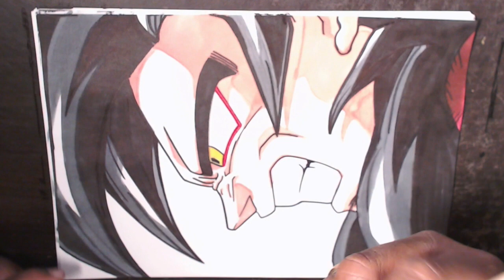No.680 [ DRAGONBALL GT ] 限界突破 悟空の描き方は ？ 🐢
[ #680 ] [ DRAGON BALL GT ] 限界突破 悟空の描き方は ？

TADAYOSHI YAMAMURO 山室直儀
KATSUYOSHI NAKATSURU 中鶴勝祥
SHIMANUKI MASAHIRO 島貫 正弘
SHIDA NAOTOSHI 志田 直俊
KAZUYA HISADA 久田 和也
MIYAHARA Naoki 宮原 直樹
MASAKI SATO 佐藤優樹
YUYA TAKAHASHI 高橋優也
SHINTANI NAOHIRO 新谷直大

AKIRA YASUDA AKIMAN 安田 朗
KINU NISHIMURA 西村 キヌ
GOUDA CHEESE 水戸椎土 BENGUS べんがす
IKENO 池の
DAI CHAN だい ちゃん
EDAYAN えだやん
SHINKIRO 森気楼
KIN HYUNG TAE 주식회사 이에스에이
HIROAKI 平田 広明
SHOEI 書影
HARUMARU ハルマル
HIDEKI ISHIKAWA 石川ヒデキ
UJI 宇治市
SHUKO MURASE 村瀬 修功
YOSHIHIKO UMAKOSHI 馬越 嘉彦

HOW TO DRAW THIS MANGA AWAXDEM ?

YOJI SHINKAWA  渡辺 信一郎
SHINHIRO WATANABE  久保 帯人
EIICHIRO ODA  尾田・栄一郎
TITE KUBO 久保帯人

DRAGON BALL ドラゴンボール Doragon Bōru
DEATH NOTE デスノート Desu Nōto
FULLMETAL ALCHEMIST 鋼の錬金術師 Hagane no Renkinjutsushi
AKIRA アキラ Akira
Berserk  ベルセルク Beruseruku
Naruto ナルト  Naruto
GTO グレート・ティーチャー・オニヅカ Gurēto Tīchā Onizuka
HUNTER × HUNTER ハンターハンター Hantā Hantā
GUNNM 銃夢 Ganmu
SHINGEKI NO KYOJIN  進撃の巨人 Shingeki no Kyojin
FAIRY TAIL フェアリーテイル Fearī Teiru
BLEACH ブリーチ Burīchi
VAGABONDバガボンド Bagabondo
CITY HUNTER シティーハンター  Shitī Hantā
RURONI KENSIN るろうに剣心 Rurōni Kenshin
EYESHIELD 21 アイシールド２１
DETECTIVE CONAN 名探偵コナン Meitantei Konan
TOKYO GHOUL 東京喰種 Tōkyō Gūru
SAINT SEIYA  聖闘士星矢セイントセイヤ Seinto Seiya
SLAM DUNK スラムダンク Suramu Danku
ONE PUCH MAN  ワンパンマン Wanpanman
IPPO はじめの一歩 Hajime no Ippo
HOKUTO NO KEN  北斗の拳 Hokuto no Ken
D.GRAY MAN ディー.グレイマン Dī Gureiman
NEON GENESIS EVANGELION 新世紀エヴァンゲリオン Shin Seiki Evangerion
Samouraï Deeper Kyo サムライ ディーパー キョウ
Dr Slump Dr.スランプ ドクタースランプ (Dokutā Suranpu)
Ranma 1/2 らんま１／２
Yu Yu Hakusho 幽☆遊☆白書
Cobra The Space Pirate
コブラ Space adventure
ANALYSE ANALYSIS THEORY THEORIE
HOE OM TE TEKEN ? SI TE VIZATOSH ? WIE MAN ZEICHNET ? እንዴት መሳል ይቻላል ?  HOW TO DRAW ? كيفية رسم؟  ԻՆՉՊԵՍ ԵՆ  NƏDİR ?
NOLA marraztu ?  কিভাবে ড্রা ?  Як маляваць ? ပုံဆွဲ? KAKO DRAVITI ?
КАК ДА НАПРАВИТЕ? COM ARRIBAR? UNSAON PAGDUMALA ?
MMENE MUNGACHITE? 如何绘制？ 如何繪製？ කෙසේද?
그리는 방법 ?  ? CUNZUNANTI SZUGHI ? KOUMAN POU TANPRI ? KOMAN POU DESINE ? Kako nacrtati ? Hvordan man trækker
¿ CÓMO DIBUJAR ?  KIE DRAW ?  KUIDAS DRAW MITEN DRAW ?
COMMENT DESSINER ? WINKEL ? Ciamar a sgrìobhas tu ?
¿ Como debuxar ? SUT I DRAW ? როგორ დავხატოთ ?
ΠΩΣ ΝΑ ΣΥΓΓΡΑΦΕΙΤΕ ; કેવી રીતે ડ્રેગ કરવું ? YADDA ZA A YI ?
Pehea e hana ai ? איך לצייר ?  कैसे आकर्षित करने के लिए?  YUAV SIV LI CAS ? HOGYAN ? Kedu ka ị ga-esi mee ? BAGAIMANA DRAFT ? CONAS LE DRAW ? Hvernig á að teikna ? COME DRAWARE ? COME DISEGNARE ?
どのように描くのですか ？CARA GAME ? ಹೇಗೆ ಹೋಗಬಹುದು ? ҚАЛАЙ ҚАРАЙ ҚАЛАЙ ? របៀប​នៃ​ការ​គូរ ? Кантип даярдоо керек ? Bİ XWÎNE
ວິທີການດຶງ ? PRAEDUCO Quomodo ? KĀ ZĪMĒT ? KAIP PIEŠTI ? WOU DIR WËLLT? КАКО ДА ЦРТАШ ? BAGAIMANA UNTUK MELUKIS ?
എങ്ങനെ പ്രദർശിപ്പിക്കാം ? AHOANA NO HATAONTSIKA ? KIF GĦANDEK DRAW ? HOWE PATOA ?  कसे ड्रॉ ? Яаж хийх вэ ? HOE TE TEKENEN ? कसरी घुमाउनुहुन्छ? HVORDAN TEGNE ? QANDAY QILIB ?
درملنه وکړئ؟  ਡ੍ਰੌਵ ਕਿਵੇਂ ਕਰੀਏ? چطوری طراحی کنیم ؟ JAK RYSOWAĆ ?
COMO DESENHAR ? CUM SĂ CREȘTE? КАК НАРИСОВАТЬ ?
E FAAPEFEA ONA TATAU ? КАКО ЦРТАТИ ?  KAMOO U KA ETSANG ?
NZIRA YOKUTANGA ? ڊاڪٽرن کي نقصان پهچايو؟  AKO KRESLIŤ ?
 KAKO RISATI ? SIDEE LAGU QAADO ? CARA ngagambar ?
  HUR MAN RITAR ? JINSI YA KUPATA ? ЧӢ ?  PAANO GUMUHIT ?
எப்படி வரைவது ? JAK KRESLIT ? ఎలా గీయాలి ?  วาดอย่างไร ?  NASIL ÇİZİLİR ? ЯК МАЛЮВАТИ ? ڈرائیونگ کیسے؟  LÀM THẾ NÀO ĐỂ VẼ ?
INDLELA YOKUPHATHA ? ווי צו טראָגן? BAWO NI RẸ ? INDLELA YOKUPHUMA ?